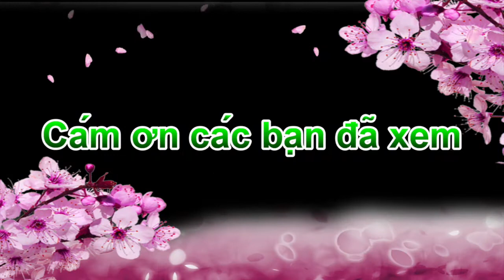Ngắm hoa thiên nhiên thư giãn - tập 2